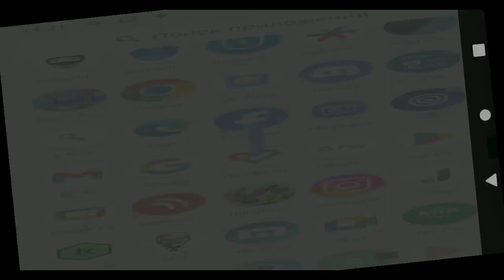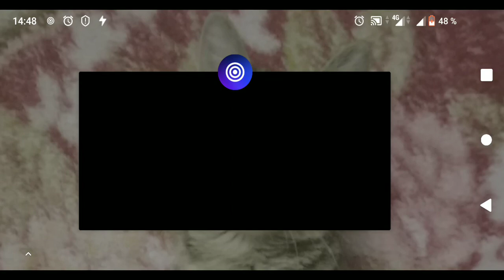hill climb racing 2